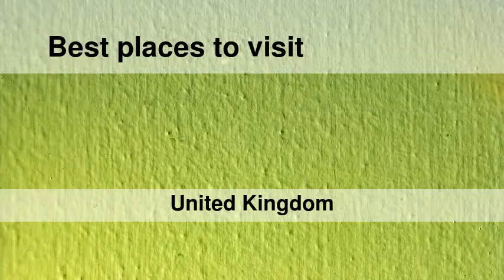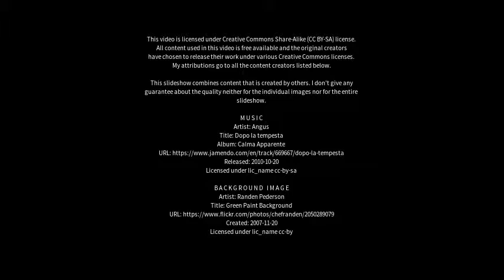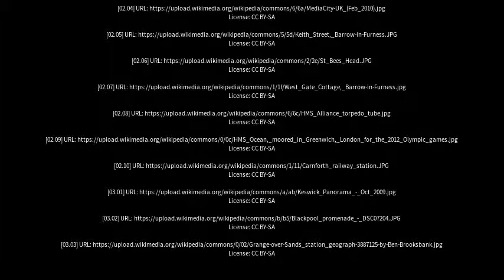Best places to visit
Best places to visit - Barrow in Furness (United Kingdom) Best places to visit - Slideshows from all over the world - City trips, nature pictures, etc.